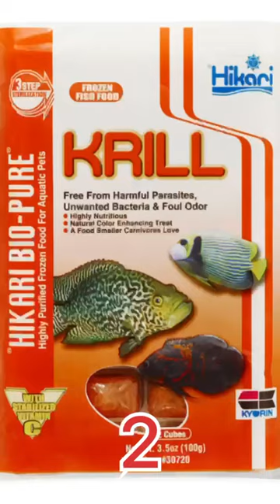Best 5 Foods for Oscar Fish